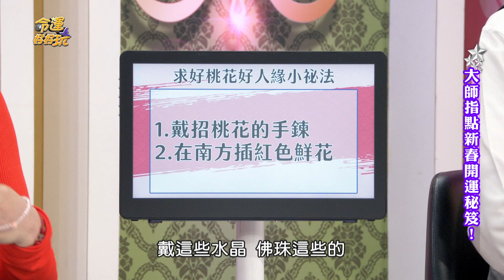【精華版】桃花供佛招人緣！天公生如何參拜最有效？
拜天公買花帶108顆珠鍊過香爐，可以為自己招來桃花好人緣！